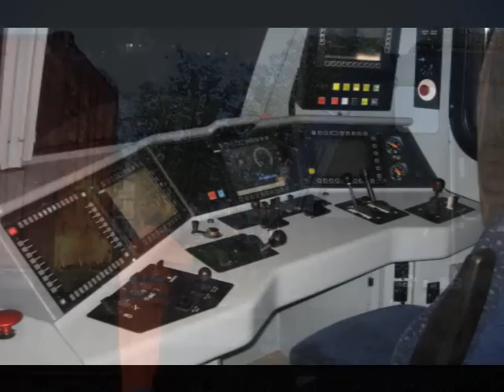ACTS 189 096 vetrekt met Coevorden shuttle!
Voor de 2e keer komt ACTS 189 096 naar Coevorden, erg bijzonder dus. 's Morgens om een uur of 4 is de shuttle naar Coevorden gebracht door 2 RRF loks. Dit kwam doordat er problemen waren met de 1600's!  BE D21 trekt eerst de shuttle vanaf Coevorden-Heege, naar Coevorden spoor 5. Vervolgens komt de 189 binnen rollen en wordt aangekoppeld. Vervolgens drukt de D21 hem onder de draad en kan de shuttle vertrekken naar Rotterdam Kijfhoek.